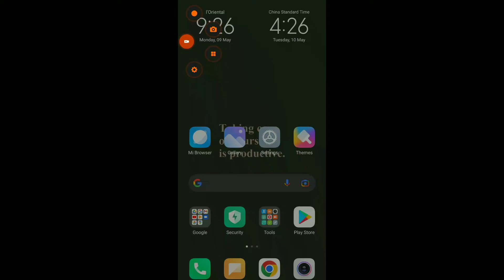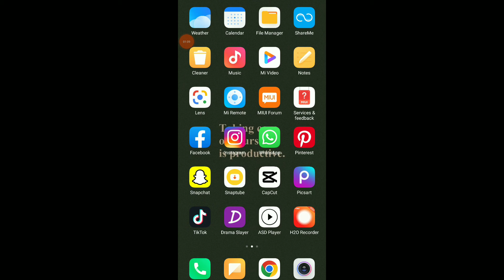How To Save Drafts On Tiktok App 2022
My idols on YouTube:
Mike Vestil
Ali Abdaal
biaheza
Kevin David
Incognito Money
Sara Finance
Everyday Money
Channel Makers
Vidiq
SuperHumans Life